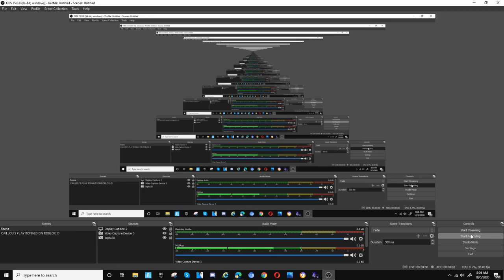Five Nights At Candy's 2 Secret Minigames 1961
Secret Minigames